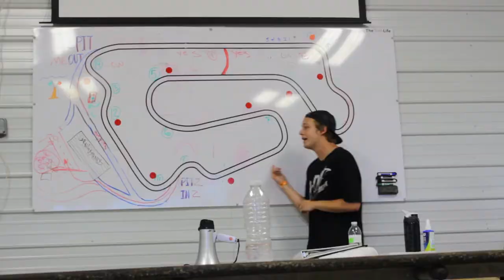Our first time at O Drift Collective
I am so glad Derek invited me to this event. I had a great time and I want to drive it myselft soon!